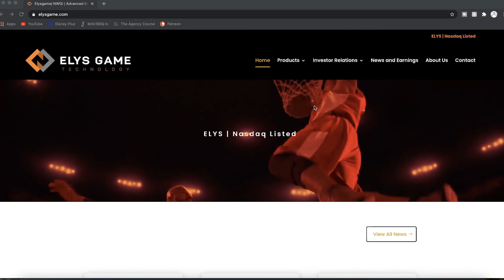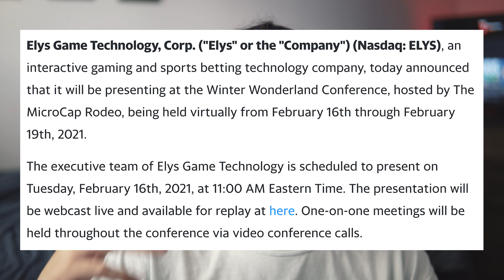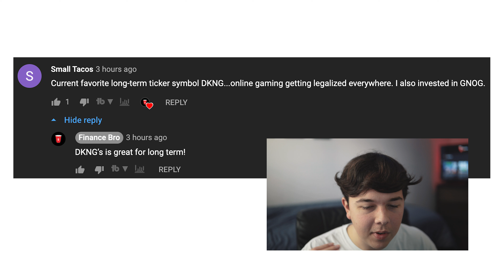This Game Technology Penny Stock could TAKE OFF! Is $ELYS a Buy?!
This Penny Stock Has Massive Growth Potential in 2021 by Finance Bro

0:00 Intro
0:23 Join our Private Discord
0:32 ELYS Stock Fundamentals
0:51 ELYS Stock Financials
1:37 Thoughts on ELYS
1:59 Price Target on ELYS
2:55 Webull
3:08 Comment Of The Day
3:31 Outro